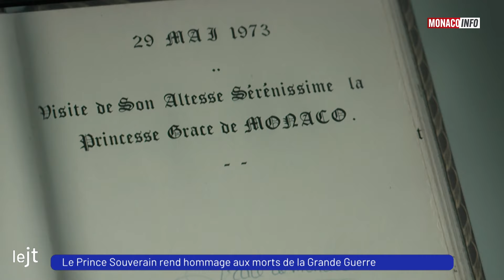Commémorations du 106e anniversaire de l'Armistice du 11 novembre 1918.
S.A.S. Le Prince Albert II s'est rendu lundi à Compiègne pour participer aux commémorations du 106e anniversaire de l'Armistice du 11 novembre 1918.